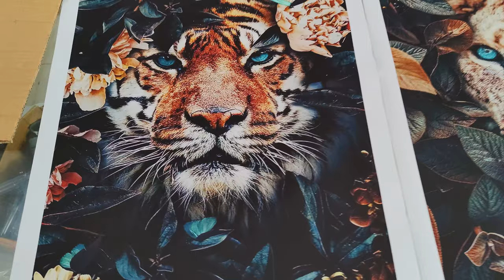Canvas painting printing effect physical video，Lion and tiger art painting，HD resolution printing。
1:Material: polyester canvas & wooden frame
2:Accept any size
3:Accept any picture
4:Professional manufacturer of art paintings, wholesale at low prices
5:We also have many types of art,
6:We have 7 years of experience